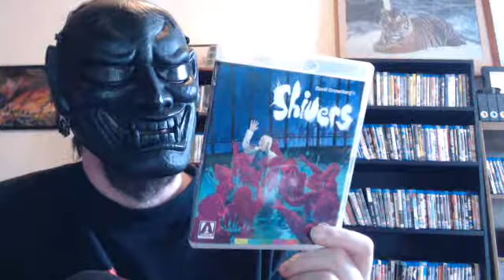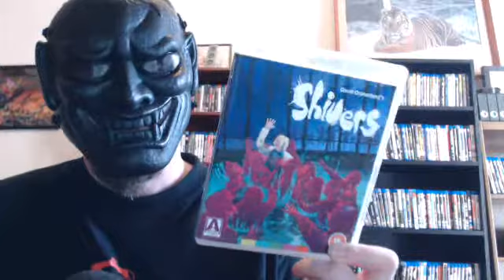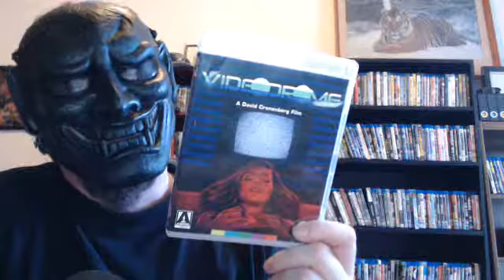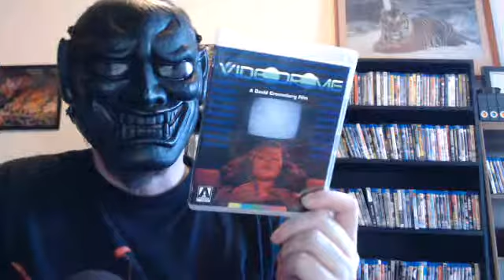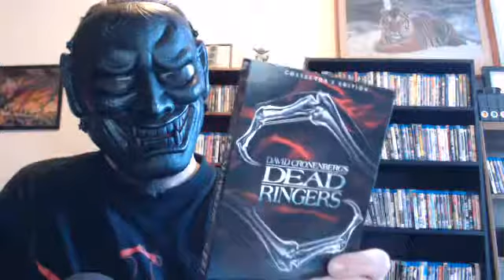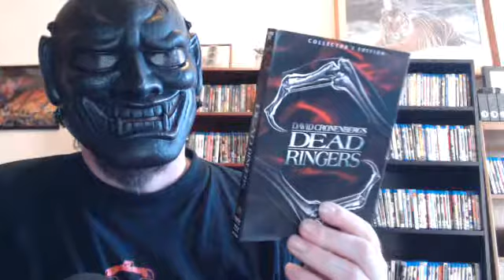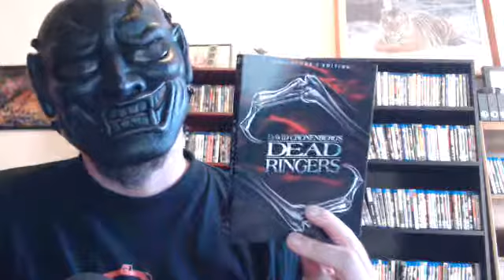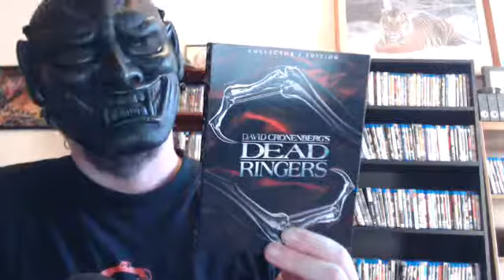Top 10 Cronenberg films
It's time for cronenberg to get the top 10 treatment